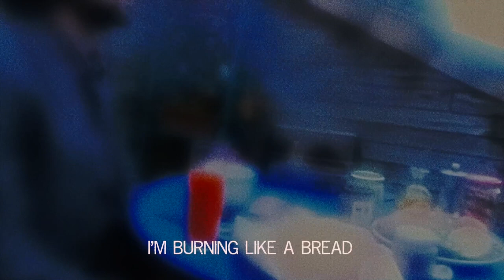Iscle Datzira - THIS IS THE FEELING [Official_Videoclip]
MUSIC ESCAPES MY MIND AND MAKES ME FEEL THE REALITY I WANNA LIVE.

I LEAVE FROM OUR CRAZY-DEMO LIFE, SOMETIMES SAID AS DEMOCRAZY.

SCARED IN THIS SCREEN WORLD. 2020 IS HERE. I’M NOT READY FOR 5G.

I DISAGREE WITH BAD FREQUENCIES & PUBLICITY DESIGNED TO REDUCE MINDS INTO REMOTE CONTROL OBJECTS.

STILL ALIVE INSIDE, BUT AN EVIDENT WASTE SURFACE WITHOUT HOLDING BASE, IS SELLING MY PATIENCE.

DON’T LIKE THIS PERMANENTLY INEQUALITY BALANCE. IS NOT EASY THE EXPANSION WHILE OPPRESSION IS HERE.

THANK YOU TO THIS PEOPLE WHO UNDERSTAND FROM THE HEART AND ACT AS THEY DEEPLY FEEL.

THOUGHTS STRUCTURES, FEELINGS ARCHITECTURES, MEANINGS OF BEING.

I’M LISTENING TO GET YOUR ATTENTION, CONSIDERING YOUR MOTIVATION AS THE MOST POWERFUL ARM TO DO WHAT YOU ARE AND FORGET YOUR PRESET OPINIONS.

I’M BURNING LIKE A BREAD CONDEMNED IN A TOASTER.

THIS IS THE FEELING.

Producer, music, video, edition, texts, design, realisation: Iscle Datzira

Thanks to: Pierre Burette, Magalí Datzira, Anna Sophie Mæhl, François Cadeau, F3bc, Josep Roig.